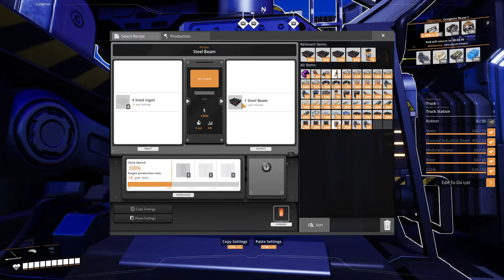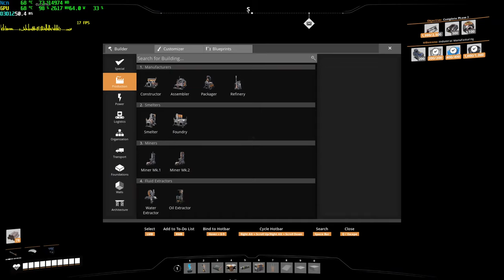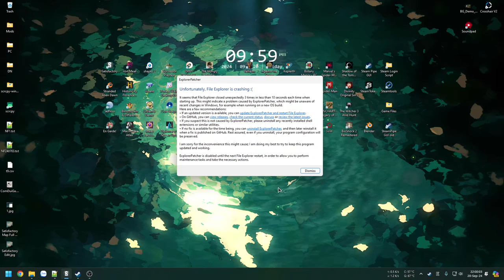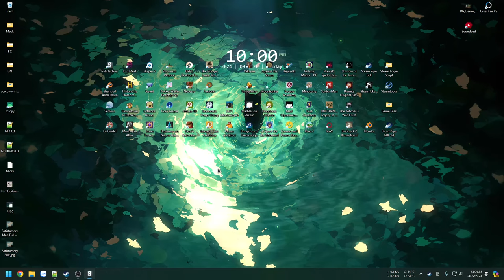Hệ thống Điện Dầu lên sóng - Quy hoạch khu công xưởng mới - Satisfactory #6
00:00 - Hoàn thiện Tier 5
1:22:07 - Hệ thống Điện dầu
2:49:35 - Khai thác mỏ Sắt Đồng
3:35:01 - Lang thang tìm Caterium

Phần 6 này tập trung vào khu mỏ mới ở phía Đông khá xa nhà chính:
- Hệ thống Điện dầu với 18 máy công suất cao.
- Khai thác thêm mỏ Sắt - Đồng ở gần để sản xuất linh kiện mới.
- Nghiên cứu chuẩn bị cho việc xây dựng trạm đường sắt trong tương lai.